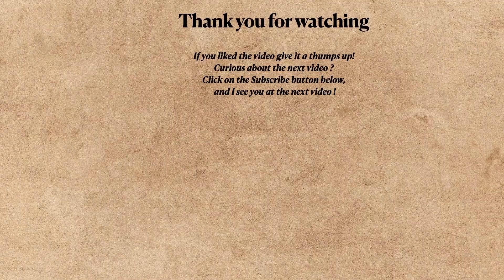Lion cubs playing !